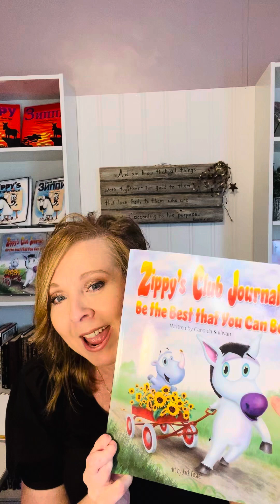Zippy’s Club Journal Series: Introduction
Welcome to the Zippy’s Club, sweet friend! I am so glad you are here. I created this journal to help you go on an exploration of discovering your best self. So you can live your best life.

Let’s face it: we can all be kinder, become more grateful, and enjoy our lives more. Gratitude rewires our brains. That’s what this book will help you to do. It will teach us to look for the blessings of life. The amazing part is that when we start looking for the blessings of life, we will see them everywhere.

Our life is like a lens of a camera. Whatever we focus on is what we will see. If you want a different life, start looking at it differently. If I only took pictures of the bad parts of life, I could convince you that this world is terrible. The same is valid for good. If we teach our brains to look for the good, we can see the beauty of our world.

To get the benefits of this practice, I encourage you to use it daily. Before you open your journal and begin:
Find a comfortable place to sit and relax.
Close your eyes for a few moments and breathe deeply.
Read the positive statement at the top of the page.
Let it sink into your mind.
Please spend a few minutes reading the statement and thinking about it.
List three things you are grateful for and three things you love.
Write three new things each day.

Completing this list helps train your mind to look for the good.

Serving others is one of the most incredible things we can do to show God’s love. Every day, I look around and try to find someone who needs help. They might need a smile, someone to sit with during lunch, or a friend to talk with. However, if you decide to help someone else, be sincere and follow your heart.

Next, please do some exercise for 30 minutes. It makes us feel good to run, dance, play, etc. We should do something every day to make ourselves feel good.

Finally, write about a positive experience in your day. If you do it in the morning, you can pick an incident from the previous day if needed. Make sure to include your five senses.

Once you’ve done everything, read the bible verse and try to memorize it. Allow God’s word to help you. It can give us hope, peace, and instruction and help us live our best lives.

Before each week, there is a question and answer section. It will help you to measure your progress. You will be different when you finish this practice. Here is living your best life and becoming the person God created you to be.